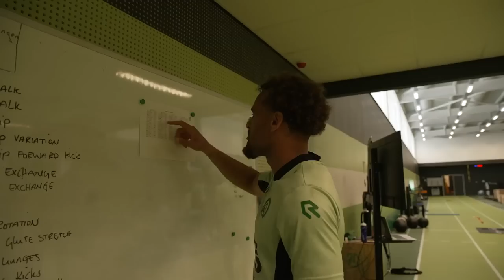𝗢𝗻𝘀 𝗧𝗲𝗮𝗺. | Kookles voor de jeugd en wie is onze snelste speler?🔥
In aanloop naar de uitwedstrijd tegen Jong Utrecht volgen we de ploeg van trainer Dick Lukkien van achter de schermen. Zo krijgt een aantal jonge spelers kookles van onze topsportkok. Ook zien we wie de snelste speler is van de selectie.